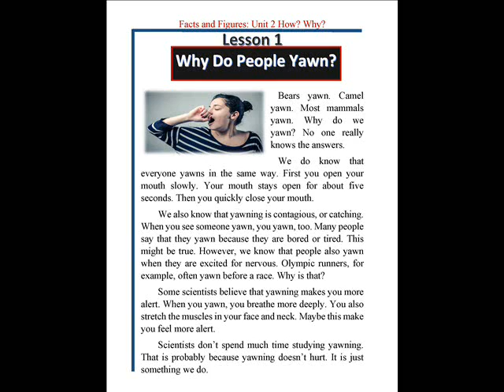Facts and Figures Unit 2 Lesson 1 Why Do We Yawn?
Bears yawn. Camel yawn. Most mammals yawn. Why do we yawn? No one really knows the answers.
 We do know that everyone yawns in the same way. First you open your mouth slowly. Your mouth stays open for about five seconds. Then you quickly close your mouth.
 We also know that yawning is contagious, or catching. When you see someone yawn, you yawn, too. Many people say that they yawn because they are bored or tired. This might be true. However, we know that people also yawn when they are excited for nervous. Olympic runners, for example, often yawn before a race. Why is that?
 Some scientists believe that yawning makes you more alert. When you yawn, you breathe more deeply. You also stretch the muscles in your face and neck. Maybe this make you feel more alert.
 Scientists don’t spend much time studying yawning. That is probably because yawning doesn’t hurt. It is just something we do.